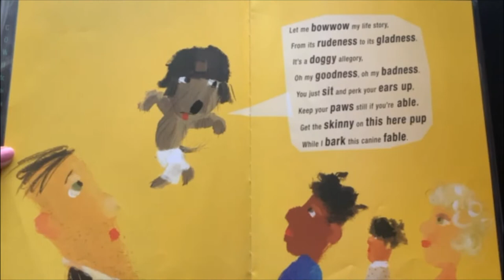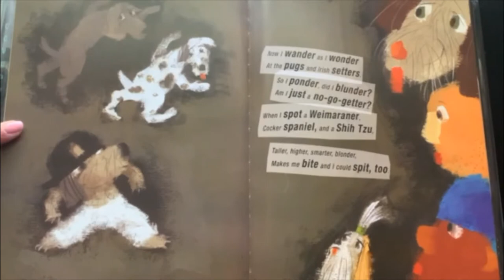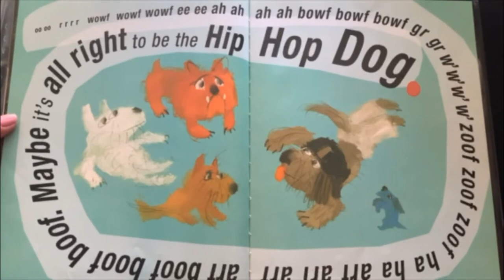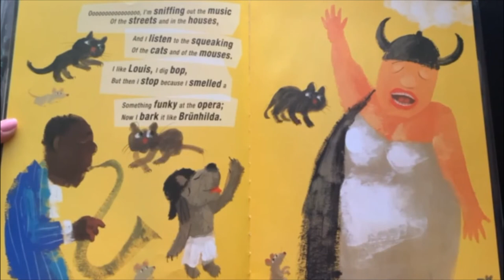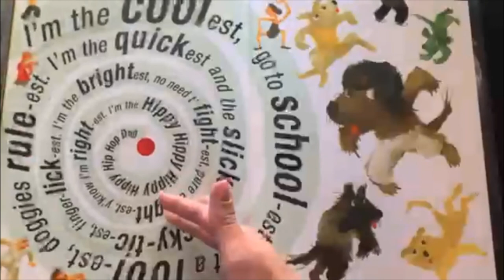Hip Hop Dog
In April we celebrate music at the CMP Carmichael Library!

Written by Chris Raschka

Illustrated by Vladimir Radunsky

"From top dogs Chis Raschka and Vladimir Radunsky comes an uplifting tale of canine self-reliance told in acrobatic, infectious rhyme.

I'm the zoom-est and the boom-est, spread no gloom-est, say no doom-est. I'm the top-est, never stop-est, Boston Pop-est, be be bop-est. I'm the jazz-est, razzmatazz-est, dazzle dazz-est, most pizzazz-est.

Think I kinda like it as the Hip Hop Dog.

In an empowering story of an underdog who finds his voice and sense of self-worth through music, here is one hip dog who starts out as a dejected mutt but finds his groove—and his place in the world—through hip hop."